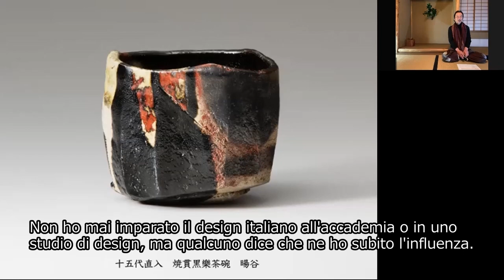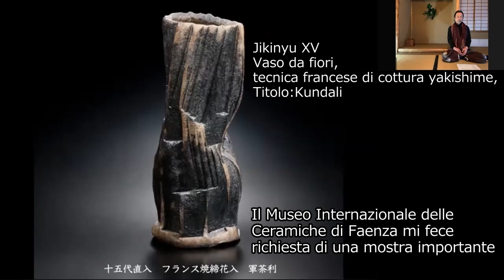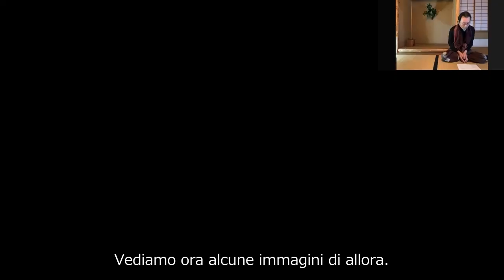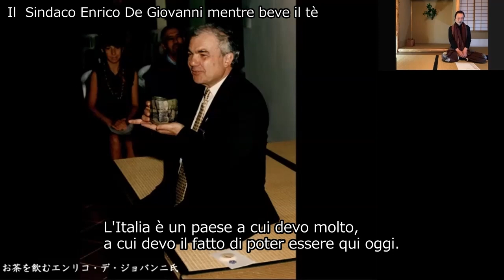十五代吉左衛門・樂直入「イタリアと我が芸術」